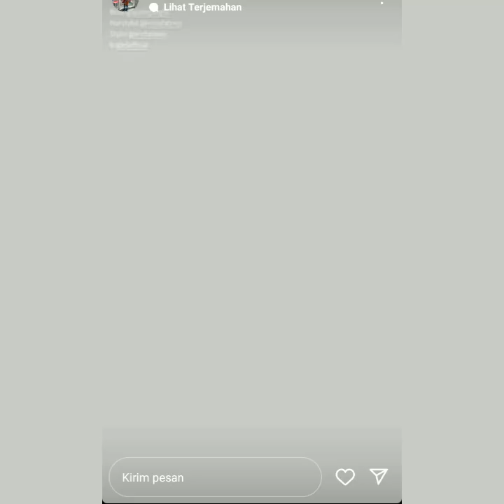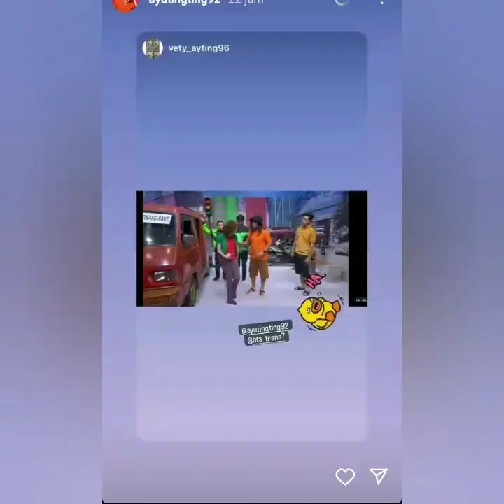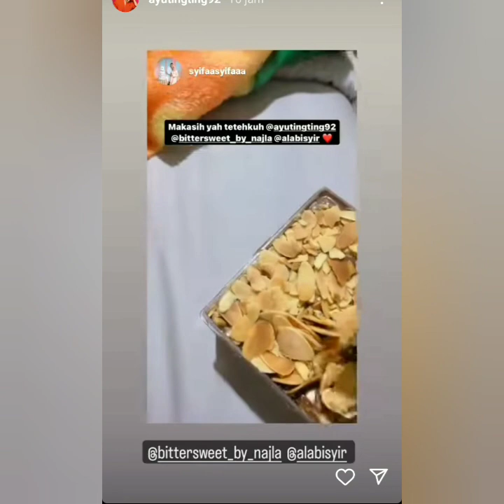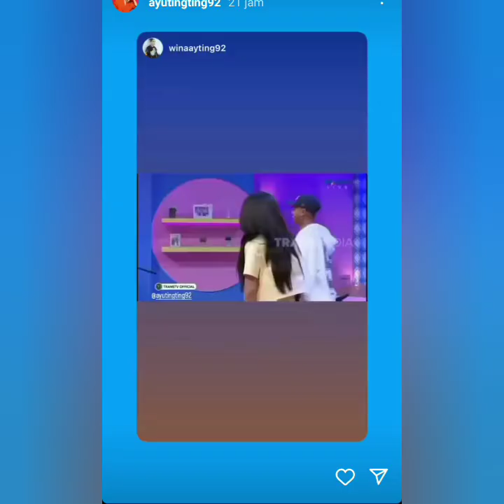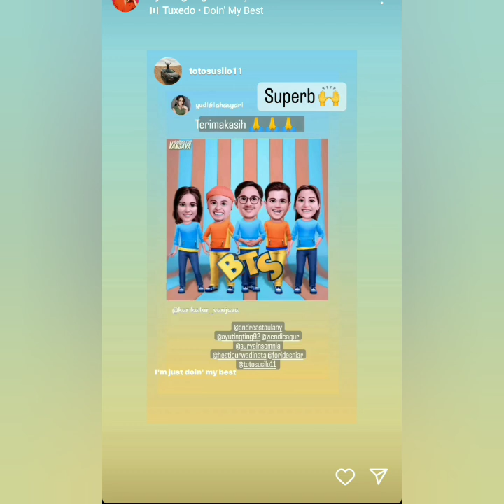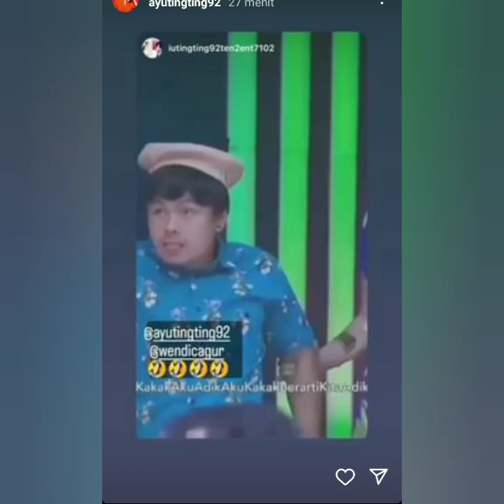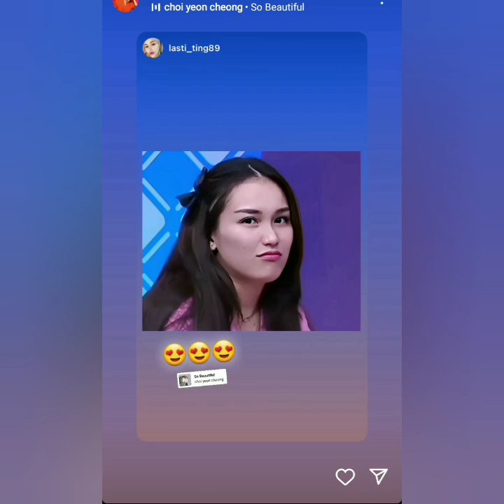KABAR STORY ATU TING-TING HARI INI & PENAMPILAN CANTIK JADI SOROTAN. ADA YANG SPESIAL COBA LIHAT INI